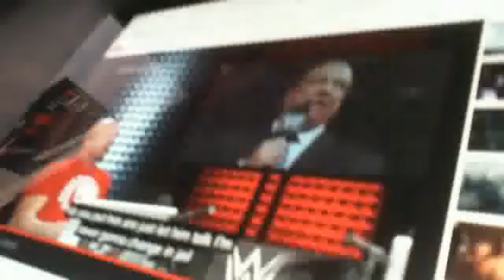Webcam video from February 3, 2015 11:37 PM (UTC)